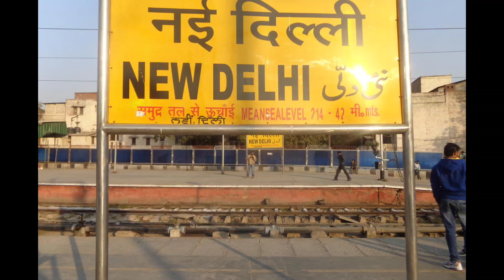NEW DELHI RAILWAY STATION ( NDLS) न्यू दिल्ली रेल्वे स्टेशन पूरी जानकारी 🚞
Welcome Friend to our YouTube channel. Flight Journey Tips in Hindi | Step by Step Guide for First Time Flight Journey. How to take your first flight, first time flight journey,